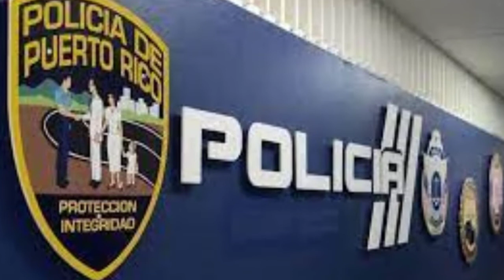Confeso que cometió los hechos contra el deportista José A. Mojica Díaz